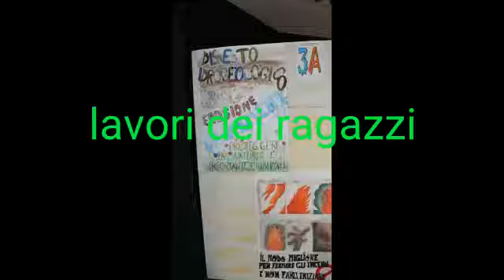Progetto Protezione civile -ProNTI 2018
Progetto coordinato dalla prof.ssa Giovanna Serra, con la collaborazione della prof.ssa Rosaria Branca e prof. Bruno Sulis

Manifestazione conclusiva del progetto “ProNTI in Via Marconi” rivolto ai ragazzi delle classi terze della scuola secondaria di via Marconi.

Il progetto articolato in tre incontri si è svolto nei mesi tra gennaio e maggio 2018 con la collaborazione del Dipartimento di Protezione Civile Regionale e con l’obiettivo di far accrescere nei ragazzi la responsabilità e la consapevolezza delle situazioni di rischio presenti sul proprio territorio, favorendo nel contempo la cultura dell’auto-protezione.

I ragazzi delle terze a conclusione del percorso formativo hanno presentato i lavori elaborati in questi mesi di attività del progetto, durante i quali hanno analizzato le diverse tipologie di rischio, i buoni comportamenti e le buone pratiche da adottare per ognuno di essi.
Durante la manifestazione sono intervenuti i funzionari della Protezione Civile Regionale e i volontari delle Associazioni di Protezione Civile locali che hanno allestito installazioni dimostrative di mezzi e attrezzature utilizzate in emergenza nella piazza del Foro Boario adiacente la scuola.
All’evento è intervenuto il sindaco Andrea Lutzu, anche in veste di prima autorità di Protezione Civile, che si è complimentato con i ragazzi per i lavori presentati sottolineando l’importanza dell’educazione alla sicurezza propria e degli altri che contribuisce a sviluppare il senso di responsabilità e di cittadinanza attiva nella propria comunità.